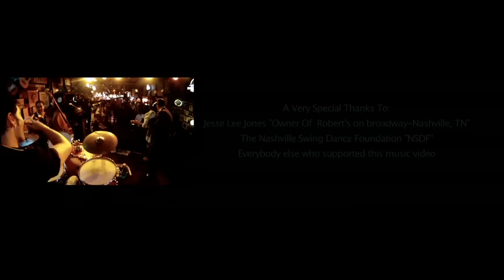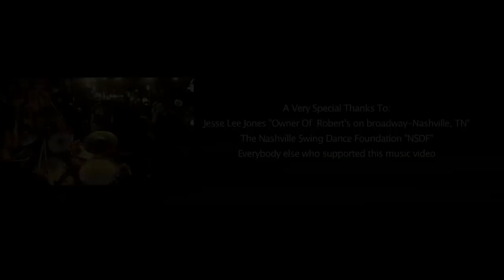Harry Fontana-My sweet baby doll.mov